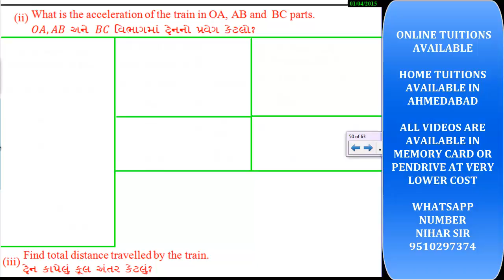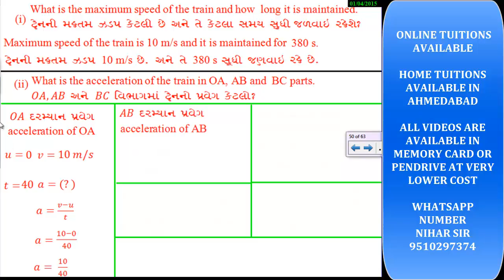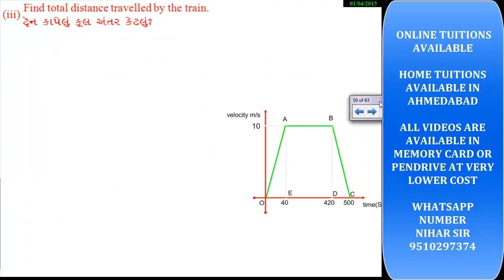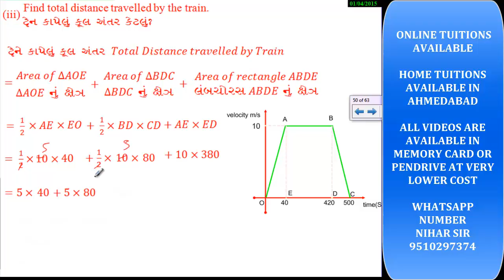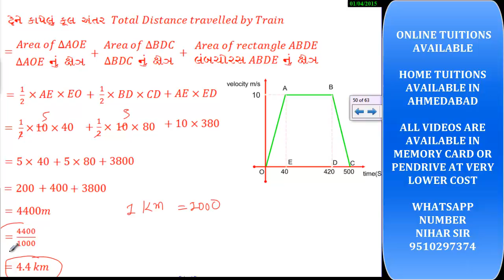11 - Motion Grade IX (Sem-1)